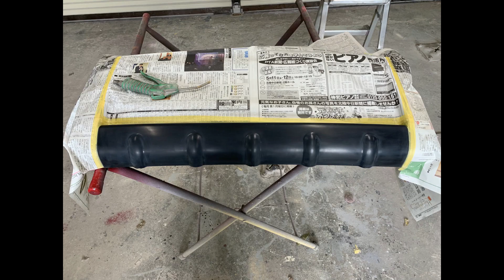ネイキッド【スターウォーズカスタムカー予告編】XウイングT70イメージカスタム作業始動(NAKED StarWars Custom)Vol.73